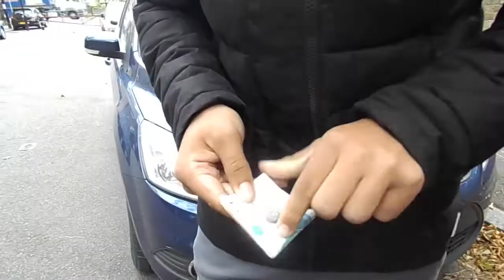NEGLECT official trailer | Rated Pictures